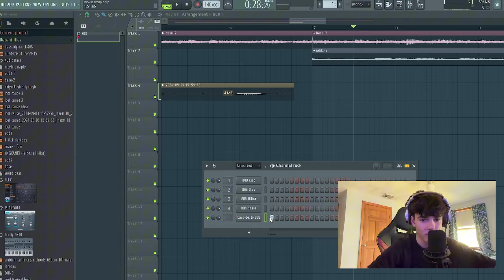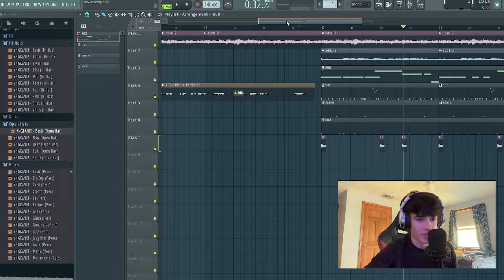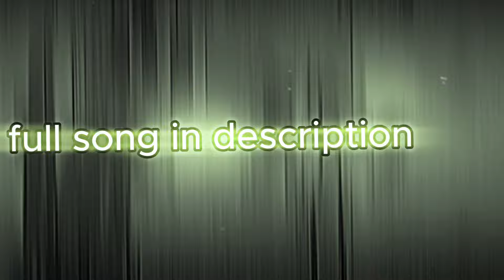i sampled regular show lol